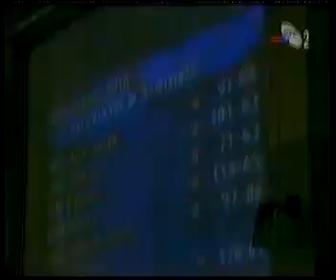OI 1996. u Atlanti - košarka - Jugoslavija - Litvanija - polufinale (RTS i BK)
Fajl je sa kanala Z Mitric koji je stavio u dva dela, ja sam samo spojio i uradio novi upload.
Hvala Željku za snimak :)